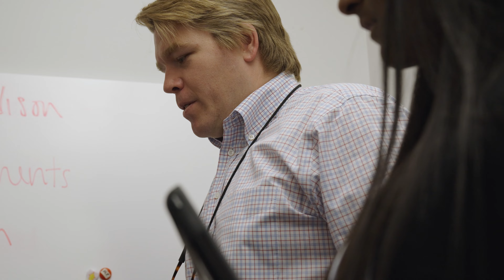Hail & Farewell 2023 - Ben Kuhns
The Steadman Clinic and Steadman Philippon Research Institute salutes Dr. Ben Kuhns, who has completed his one-year Hip Preservation & Reconstruction Fellowship in Vail!